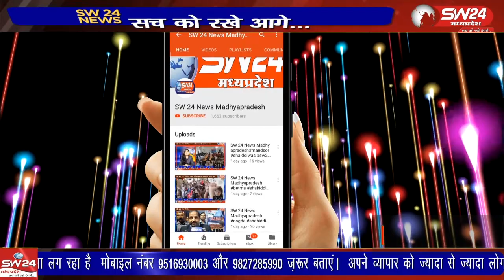भारत के यशश्वी प्रधानसेवक नरेन्द्र मोदी के नेतृत्व वाली भाजपा की सरकार के 9 वर्ष पूर्ण होने पर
भारत के यशश्वी प्रधानसेवक नरेन्द्र मोदी के नेतृत्व वाली भाजपा की सरकार के 9 वर्ष पूर्ण होने पर महाजनसम्पर्क अभियान के अंतर्गत भारतीय जनता युवा मोर्चा नगर मण्डल शुजालपुर द्वारा फ्रीगंज से लेकर मंडी होकर सिटी तक विशाल वाहन रैली निकाली सुजालपुर से बृज राठौर की रिपोर्ट।